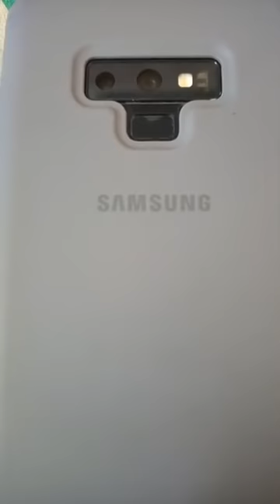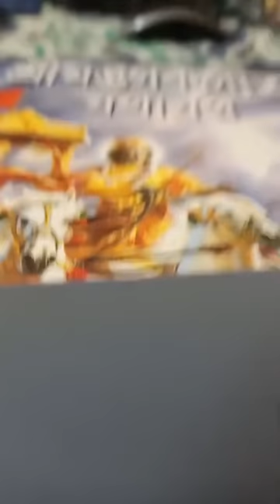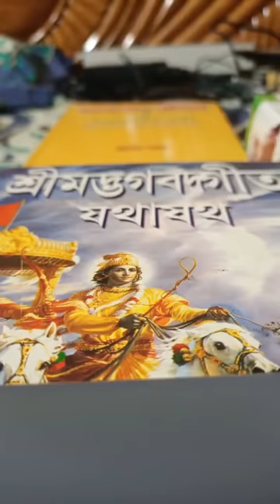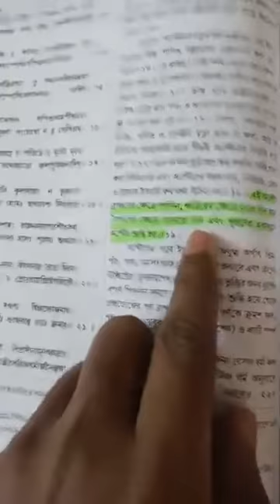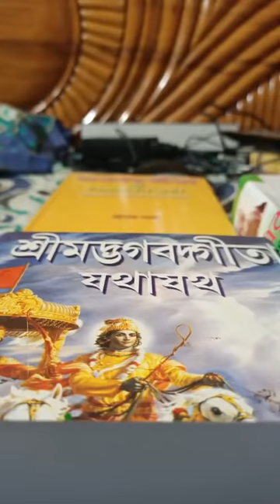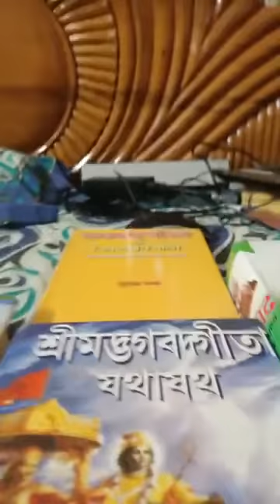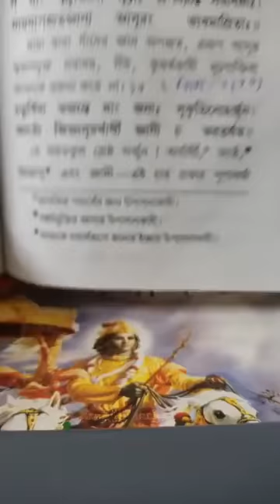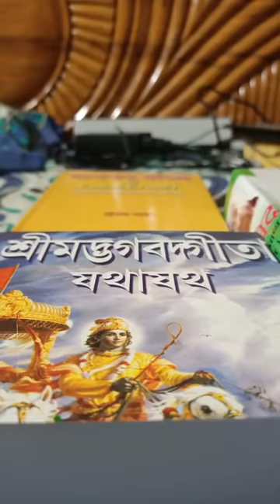(পর্ব 2) হিন্দু দাদার সাথে মতবিনিময় by ব্রাদার রাহুল হোসেন Bro Rahul Hossain